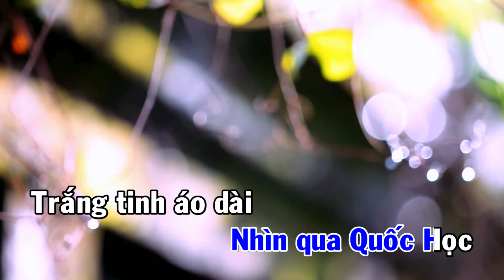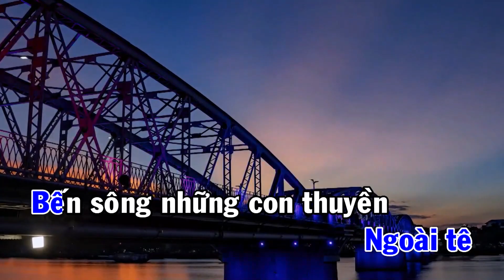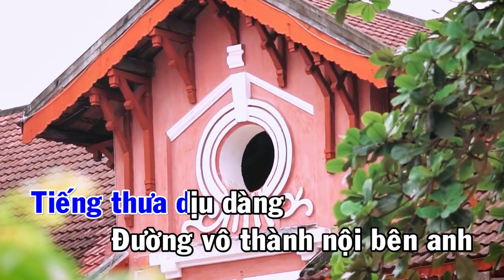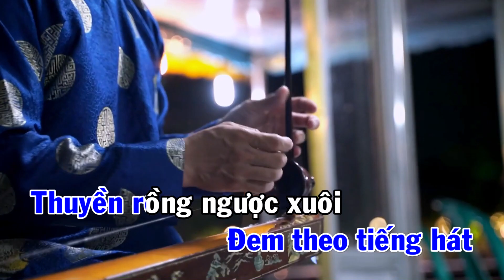BỨC TRANH HƯƠNG BÌNH KARAOKE BEAT NAM